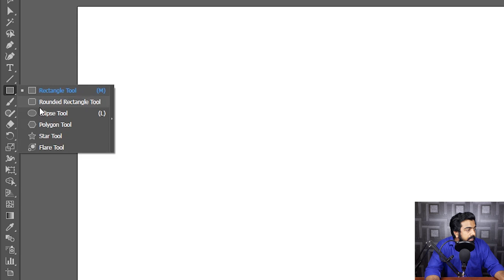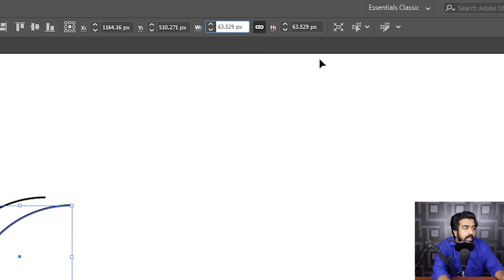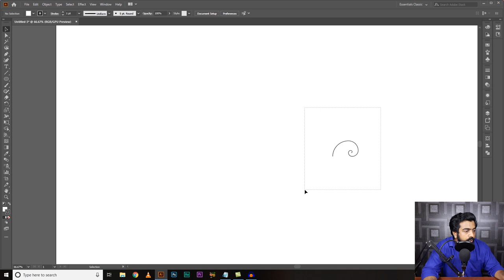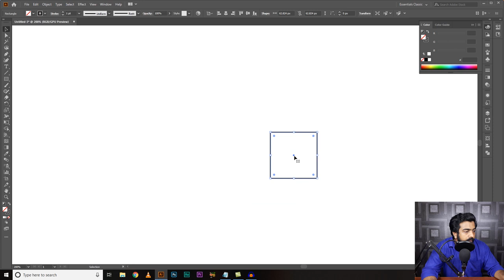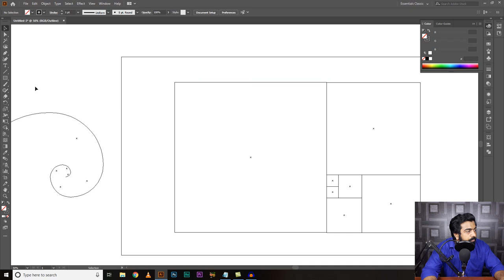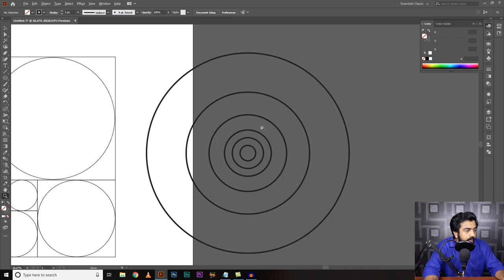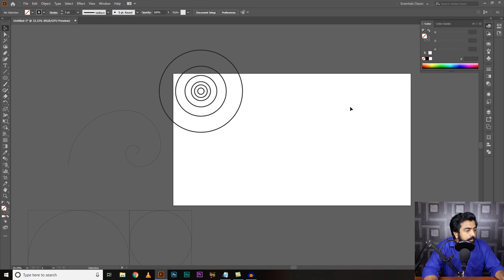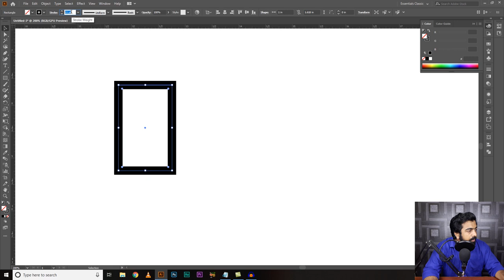What is Golden Ratio in Design & How to Make it | [Hindi/Urdu]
What is Golden Ratio in Design & How to Make it in Software? This is the topic of this video. The golden ratio can be found in the Fibonacci sequence. and widely used in the classic paintings and modern logo designs. A beginner designer can also use the golden ratio easily and create mathematically perfect logo designs or any kind of design. The golden ratio can be used with golden spiral, golden circles, or the exact value 1:1.618. No matter which method you select the end result is always fantastic.